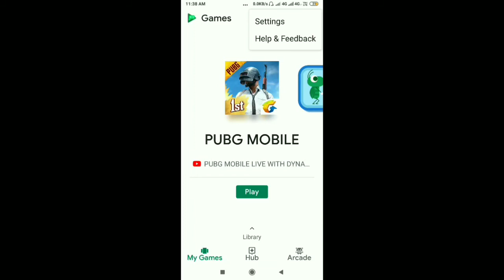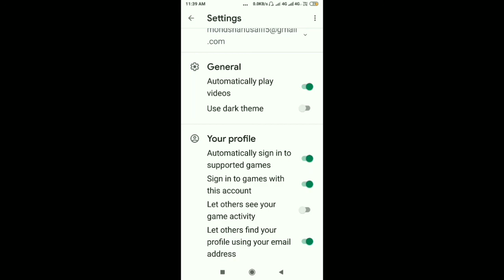Google play Games | Enable Auto sign in to supported games | Sign in to games with this account